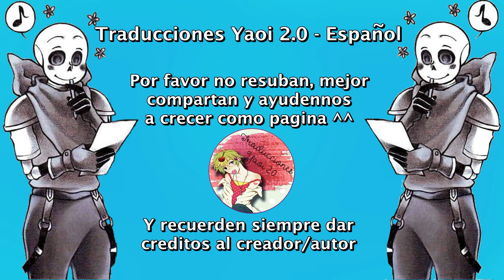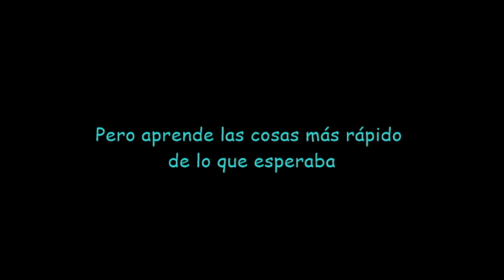El cerebro y el corazón ❤ Fontcest ❤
Música...

Undertale
Fontcest
Sans y Papyrus
papyrus
Sans
emociones
UndertaleSans
UndertalePapyrus
originalSans